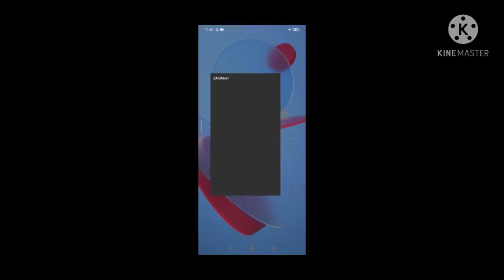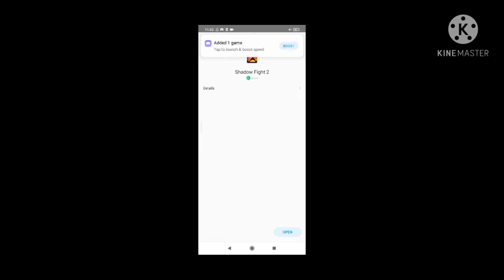Shadow fight 2 | Vortex mod hack | very easy (NO ROOT).